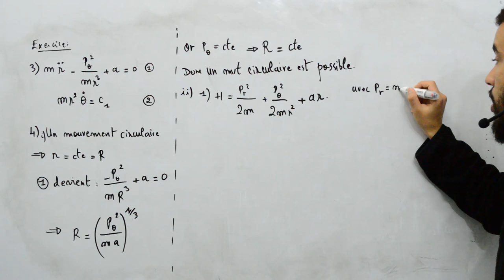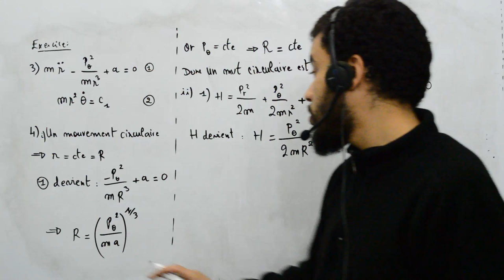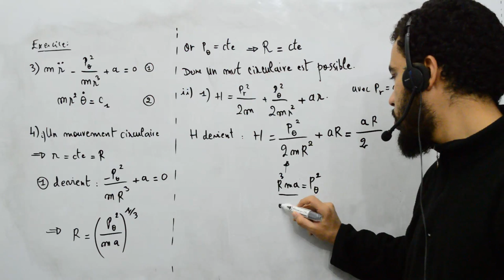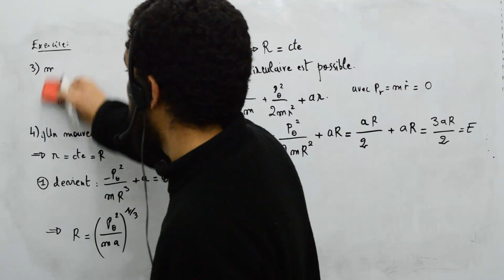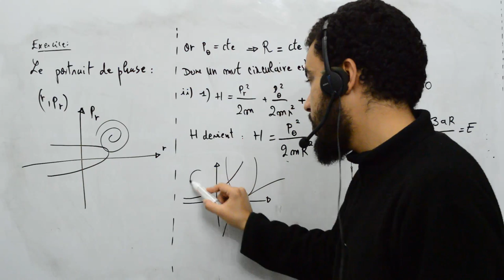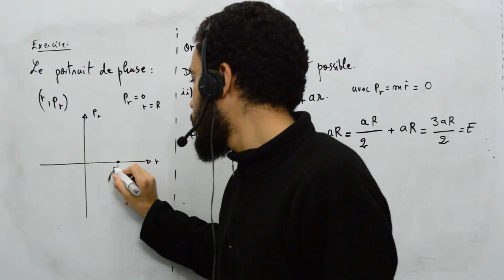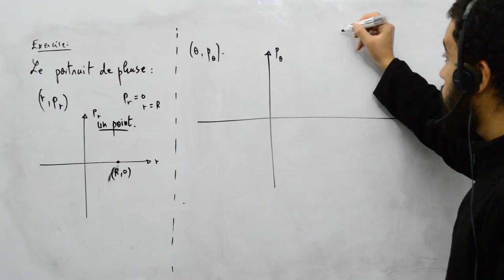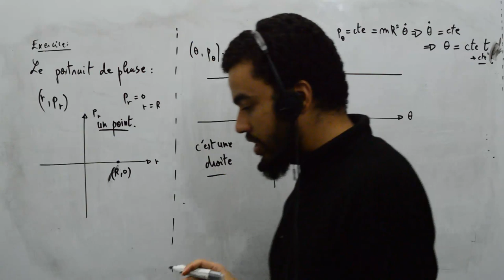Mécanique analytique, exercice 10, 5